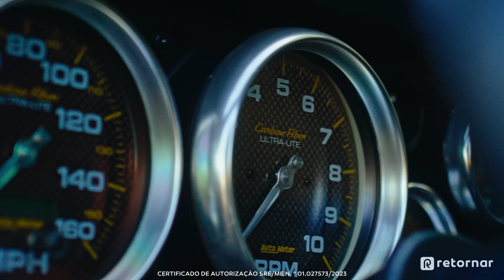[ENCERRRADO] O MAVERICK VOLTOU: Mais Insano do Que Nunca!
Quem acompanha a Retornar já sabe que o Maverick faz parte da nossa história e por isso: ELE VOLTOU MAIS INSANO DO QUE NUNCA!

Esbanjando estilo e potência, o modelo da vez tem um visual daqueles que é impossível passar despercebido. Com a pintura no preto fosco, ele já vai com motorzão V8, Rodas Foose e até faróis Hella.

E aí, ficou com vontade de ver esse V8itão na sua garagem?

PARTICIPE DA PROMOÇÃO DO MAVERICK V8 GLORIOSO!